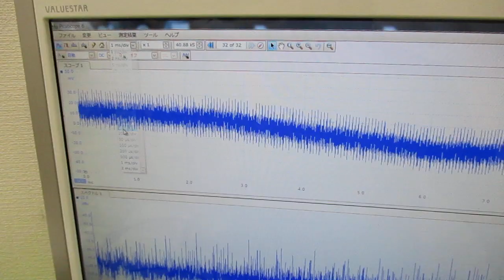メガヘルツの超音波発振制御プローブを利用した実験動画